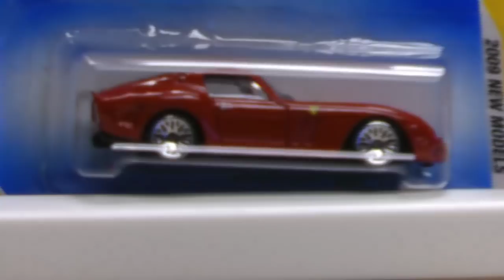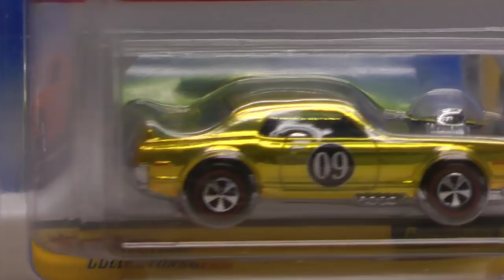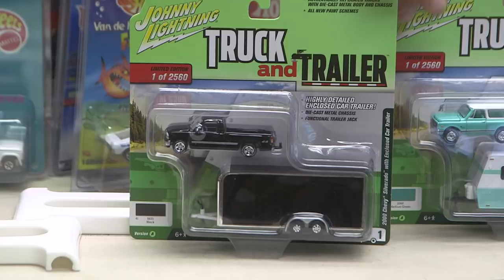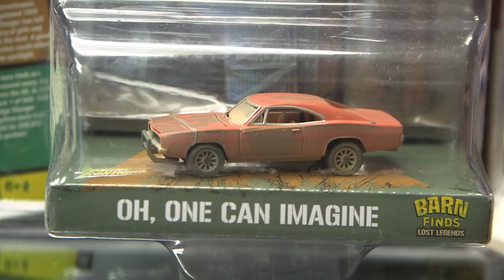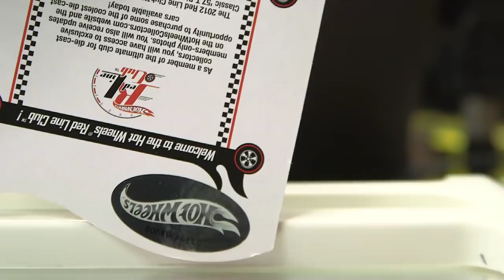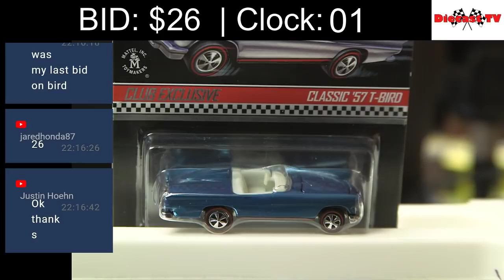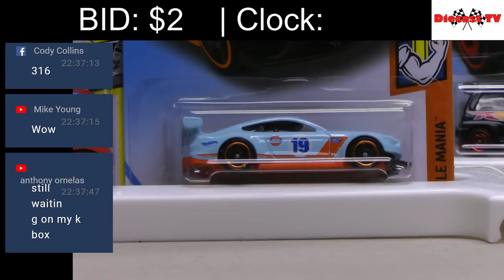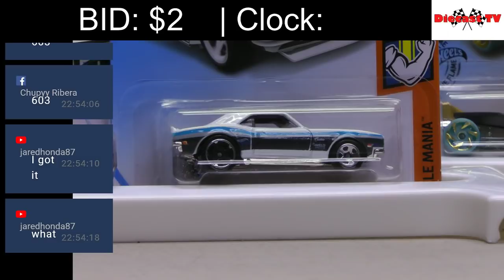Diecast TV -- Live Diecast Car Auction!